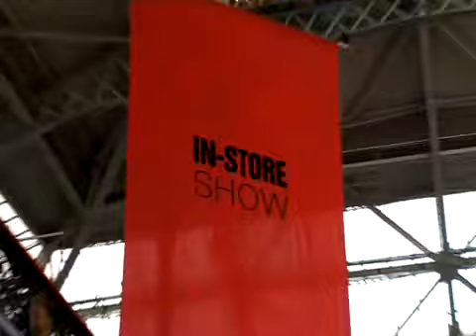UK's Top Window Dressers Revealed In Retail 'Skills ...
The nation's best window dressers were revealed at the finale of UK-wide window dressing competition. Launched by Mary 'Queen of Shops' Portas, the final saw the best student and professional visual merchandisers from across the UK create window displays against the clock and judged by industry professionals at the annual event at London's Olympia.

As the Sector Skills Council called on retailers to continue investing in their skills to help them prepare for the economic upturn the accolade of the nation's most highly skilled window dressers (Visual Merchandising) was given to Rachel Love Cameron and Sara Walsh of the stylish Belfast store Avoca. They wowed judges with their fantasy 'teatime' display, beating the two other finalists in the retail category from Marmalade in Axminster, Devon and Swarovski in Dundee.

In a tough economic period for retail, this competition was a timely reminder how important visual merchandising can be. Visual merchandisers across the UK can change the fortunes of any shop with the people behind the displays being the unsung heroes of retail! With an estimated 22,000 visual merchandisers in the UK the, significance of skilling up in this role is further evident.

As well as finding the UK's best visual merchandisers, skillVM could also prove the springboard to success on a global level with the WorldSkills competition coming to London in 2011.

FURTHER INFORMATION ABOUT THE SKILLS COMPETITION:

Now in its second year, the skillVM (Skillsmart Retail's Visual Merchandising Competition) competition is organised and run by Skillsmart Retail, the Sector Skills Council for Retail. The regional heats took place in Dundee, Belfast, Manchester, Cardiff and Kent to find the best-of-the-best to travel to London for the grand finale. The final is held over two days at London's Olympia.

For further information Distributed by Tubemogul.